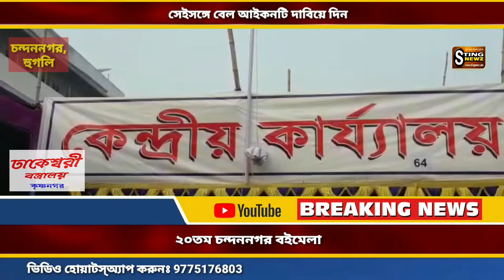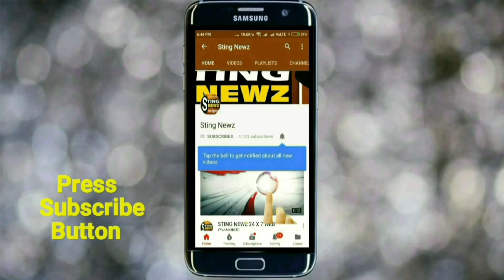শুরু হল ২০তম চন্দননগর বইমেলা, দেখুন ভিডিও